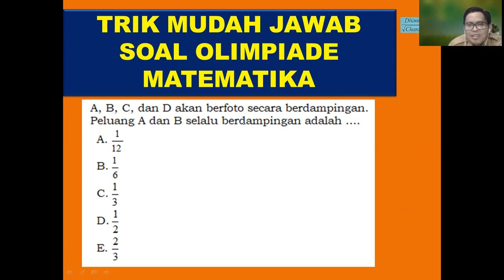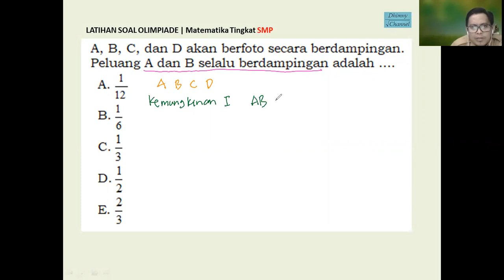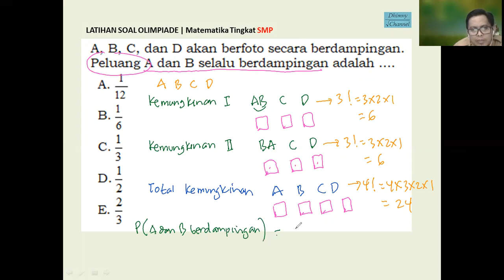Trik Mudah Jawab Soal Olimpiade Matematika SMP "Peluang" | Part 58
A, B, C, dan D akan berfoto secara berdampingan. Peluang A dan B selalu berdampingan adalah ….

Semoga bermanfaat.

Terima kasih.